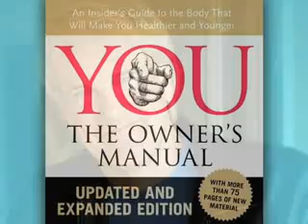Dr. Oz interview - DHA Omega-3 Fish Oil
Dr. Mehmet Oz has his own TV show and is often a special guest on Oprah. He says to take DHA Omega-3 Fish Oil daily to help reduce chances of dementia. It's important for kids to take Omega-3 supplements because they are related to the development and intelligence of children.